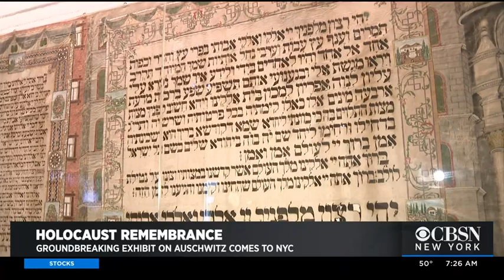Largest Ever Auschwitz Exhibition Arrives In NYC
Museum of Jewish Heritage Board Chair Bruce Ratner tells CBSN New York about the living memorial.